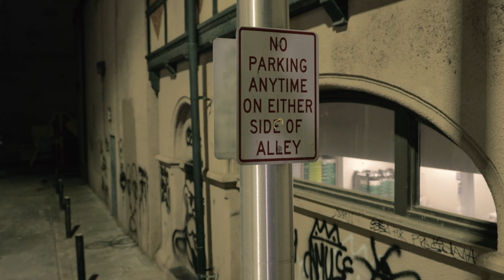NSC 90NDO "Me Time" (OFFICIAL MUSIC VIDEO)